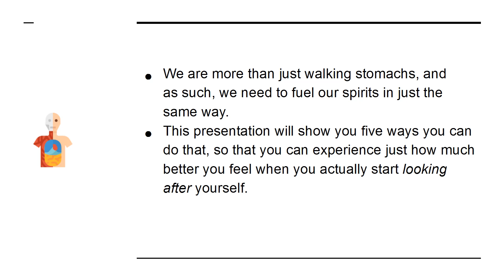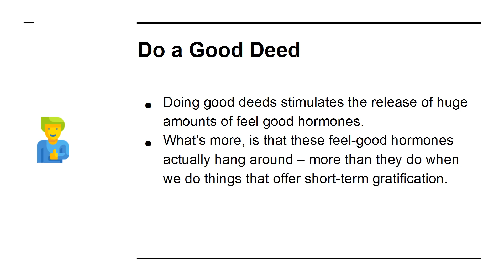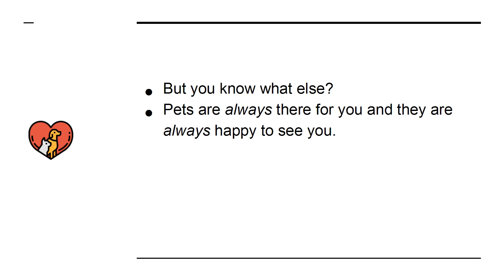Happiness Through Self-care | video05 | 5 Ways to Nourish Your Mind, Body, and Soul